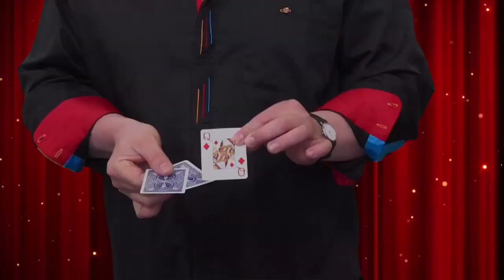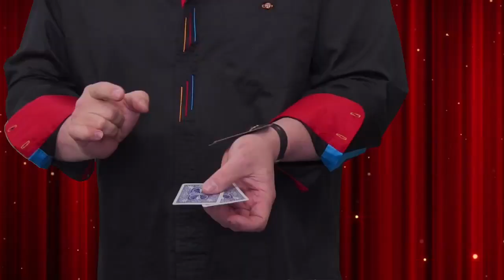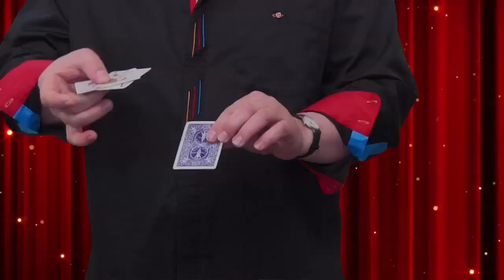Magic Trick of the Week #1 (3 Card Trick) with Wolfgang Riebe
Watch international comedy magician Wolfgang Riebe share one trick per week in different settings.

This weeks it's the '3 Card Trick'.

Check out the World's Coolest Card trick out tons more videos and TV shows on this YouTube channel!

Question: Which Trick of the Week video do you like most?